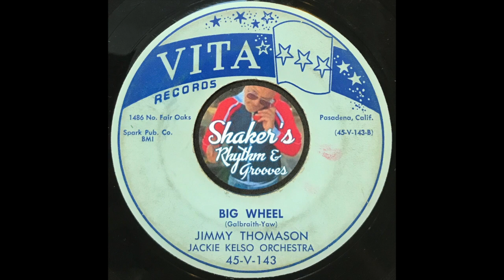Jimmy Thomason "Big Wheel" from 1956 on VITA #45-V-143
Jimmy Thomason "Big Wheel" from 1956 on VITA #45-V-143 b/w "Now Hear This".